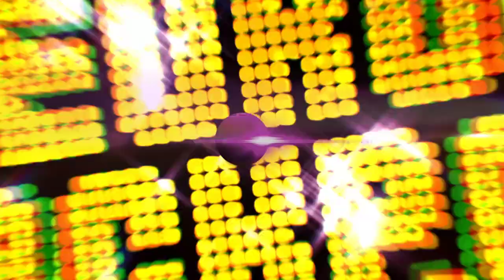Eurojackpot izloze – 05.05.2023.